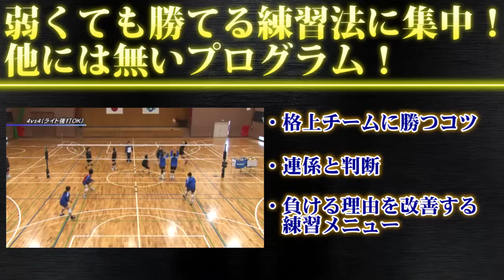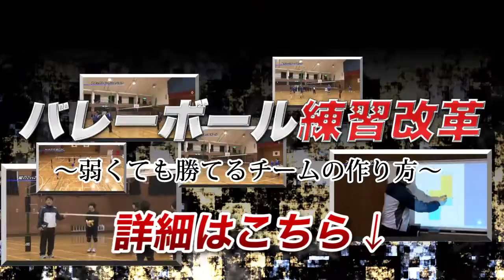バレーボール練習改革～弱くても勝てるチームの作り方～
弱小ママさんチームや、スター選手がいない中学・高校でも勝てるチームの作り方を教えます。これを知れば、【格上に勝てる】【接戦に強いチーム】になりバレーボールが、もっと楽しくプレーできるようになります。

‹以下の悩みは、弱小チームからよく聞く声です›
・負けている理由が分からない。
・連係や判断のズレが多い。
・接戦で負けることが多い。
・実戦経験が少なく本番で力がでない。
・良い指導者がいないので練習メニューが少ない。

‹では、具体的にどのようなトレーニングが効果的なのでしょうか？›

・練習メニューの最初にお勧め！肩慣らしのウォームアップ法とは？

・「オフ・ザ・ボール」の判断力の強化策。初心者チームにとっておきの練習方法とは？

・アタッカーが喜ぶ、スパイクを打ちやすいトスの上げ方とは？

・スパイク、レシーブ、パス、一石三鳥上達法！ネットの感覚も身につく「Ｐ-Ｓ-Ｈドリル」とは？

・レセプション、サーブカットが苦手なチームを、短期間で上達させた方法とは？

・試合でボールがつながらない弱小ママさんクラブにお勧め、3vs3での練習パターンとは？

・試合結果の差は歴然！一人一人の役割を把握しているチームとそうでないチームの違いとは？

・実は勝つチームの共通項、選手みんなが良いトスを上げられるチームの練習法とは？

・「上手いチーム」イコール「試合に勝てるチーム」ではない！その理由とは？

・狭い体育館で大人数でもできる、試合感覚を効果的にアップする方法とは？

・1対1、2人でもできるオーバー＆アンダーハンドパスのコントロールアップ術とは？

・試合本番でも活かせる、コーチ・顧問がいなくても出来る基礎練習メニューとは？

・殆どの弱小チームは知らない、クイックが得意なチームの練習法とは？

・ウォームアップの最終段階でお勧めのスパイク練習とは？

・サーブとスパイクの上達に一石二鳥、初心者に効果抜群の動作矯正方法とは？

・上達が遅かった女子中学生でも、短期間に「スパイク」をマスターした方法とは？

・アウトボールを取らない判断が全く出来ない中学生向けの指導法とは？

・スパイク指導に効果抜群のアタックラインで行うドリルとは？

・弱いチームの共通点、バックコートへ飛んでくるボールのレシーブを得意にするトレーニングとは？

・中学生レベルにお勧め、ネットに掛からないスパイク習得のために最初にやることとは？

ママさんバレー上達の極意～ママさんバレーを極めるテクニック～【元オリンピック銅メダリスト江上由美 監修】

様々なスポーツのオリジナル動画を随時更新中！！！